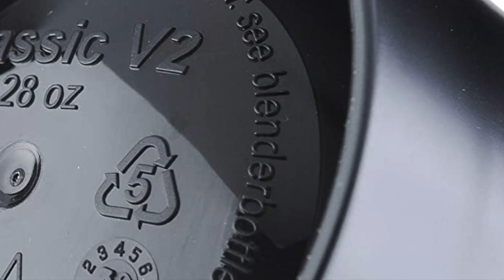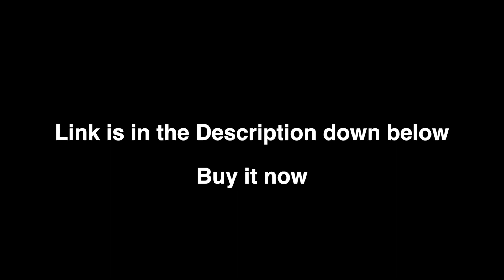Shaker Bottle Amazon Top 4 Under $25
1. BlenderBottle Classic V2 Shaker Bottle

2. Gatorade Premium Shaker Bottle

3. BlenderBottle Strada Insulated Shaker Bottle

4. PROMiXX Battery Powered Shaker Bottle